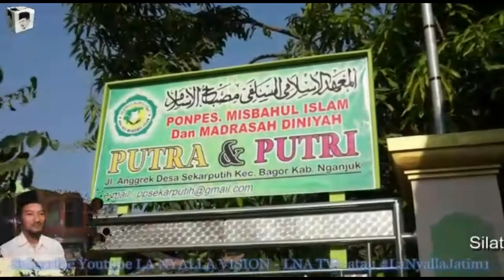La Nyalla Mendapat Dukungan Dari Gus Mujib Ponpes Misbahul Islam Sekarputih Nganjuk